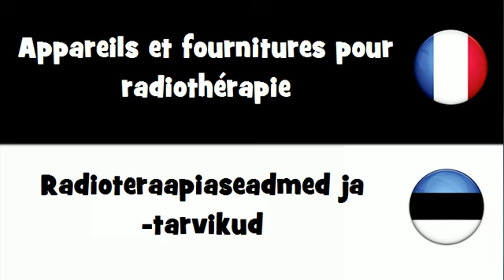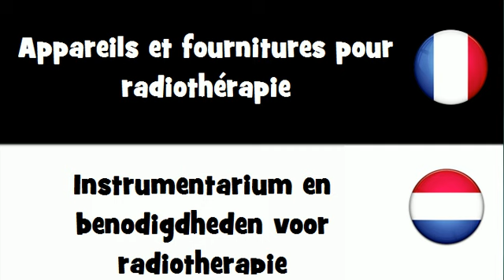VOCABULAIRE EN 20 LANGUES = Appareils et fournitures pour radiothérapie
frenchwithvincent VOCABULAIRE EN 20 LANGUES = Appareils et fournitures pour radiothérapie